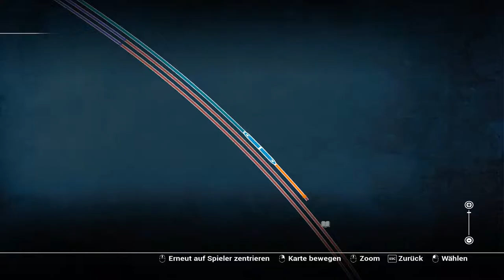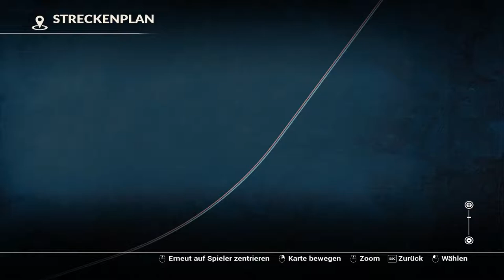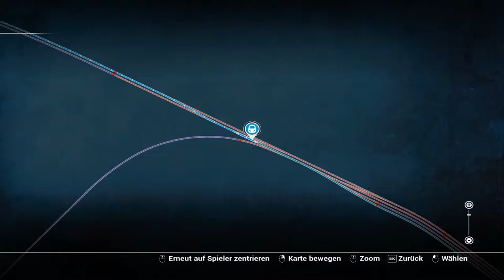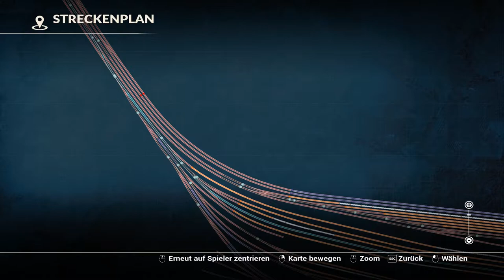Sonnenaufgang - CSX Heavy Haul - Train Sim World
Train Sim World: CSX Heavy Haul
Sand Patch Grade